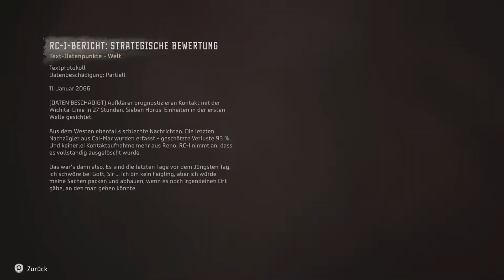Horizon Forbidden West: Wendiges Reisshorn #41